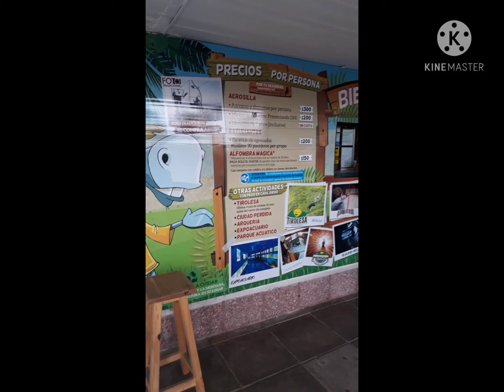Colonia "Agua de Oro" [NUESTRA BELLA ARGENTINA]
rodando por villa Carlos paz y agua de oro... rutas argentinas..